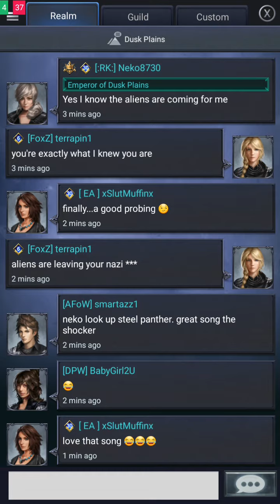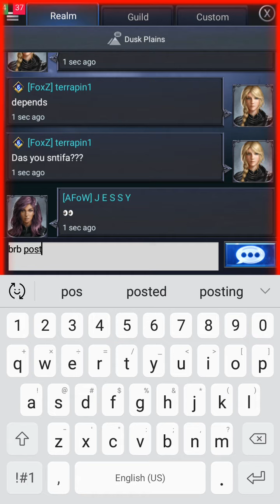Puffin Pass: Probing